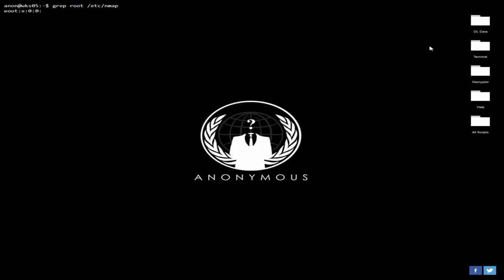😱 I INSTALLED HACKS IN SURVIV.IO?????? 😱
Bad Aimbot, doesnt even hit all offscreen shots :c

Haters might say i didn't actually hack and it is just fAKe, but don't listen to them!!!

🚌 this is the sUb bUs, he advises you to sUb :] 🚌 (he d0esn't f0rce thoOo)